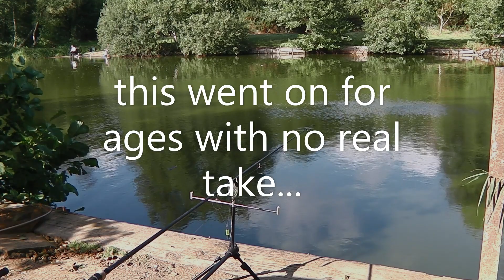Last Carp Session of 2022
Good days fishing, bring on the good weather again...
thanks @OutsidewithTom for the tutorial on pack bait